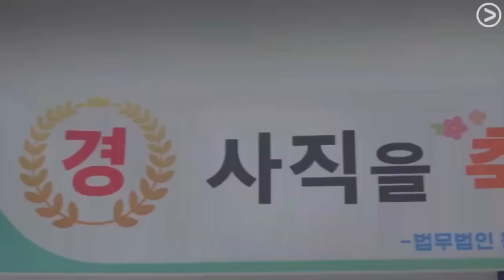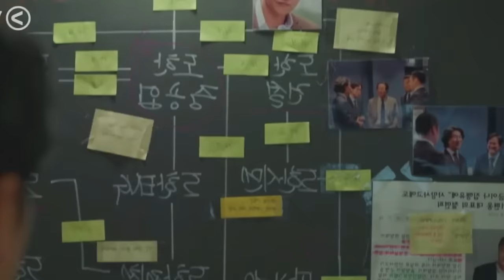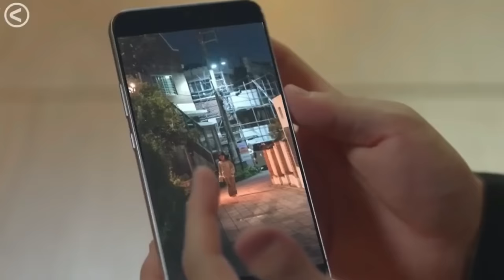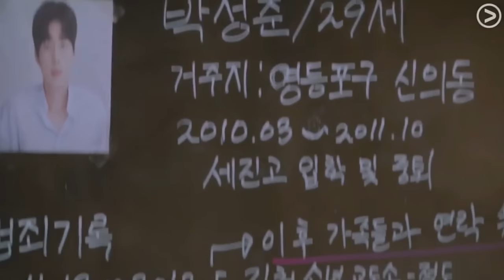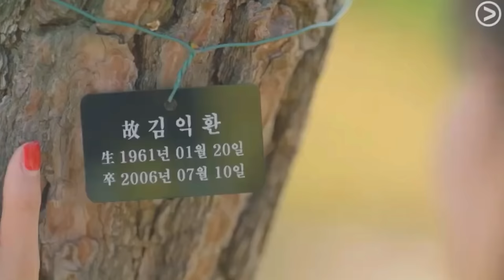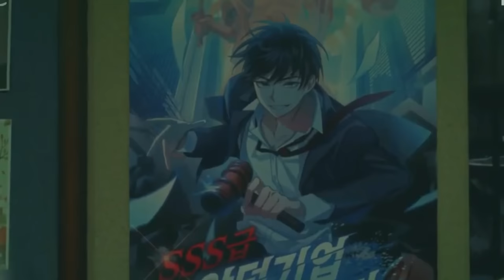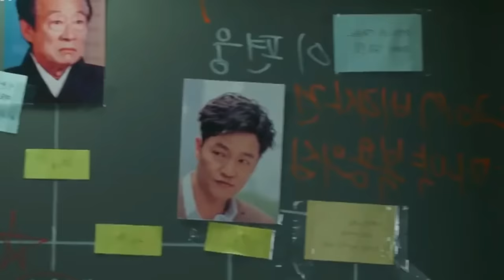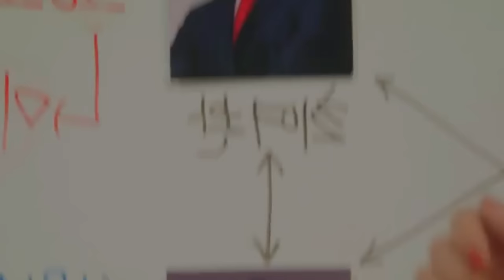KETIKA MANTAN CANTIK KU MENJADI BOS GALAK KU, Alur Cerita Drama Korea Terbaru Full Season